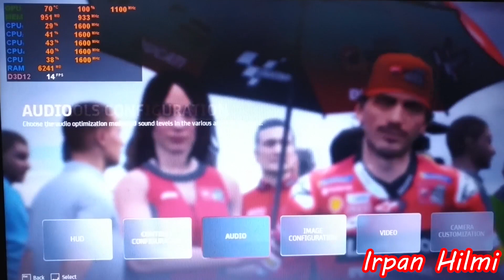MotoGP 22 - Ryzen 3 2200U Vega 3 & 8GB RAM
Spesifikasi PC MotoGP 22

MINIMUM:
Requires a 64-bit processor and operating system
OS: Windows 8.1 64-Bit or later
Processor: Intel Core i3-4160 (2 * 3600) - AMD FX-4350 (4 * 4200) or equivalent
Memory: 8 GB RAM
Graphics: GeForce GT 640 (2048 VRAM) - Radeon R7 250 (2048 VRAM) or equivalent
DirectX: Version 11

System Specification